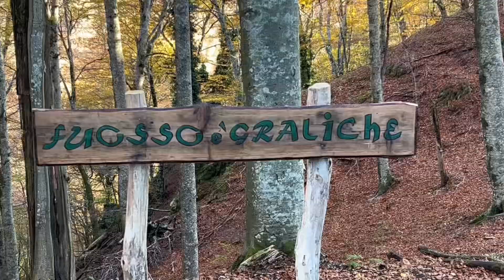2024.11.16. Monte Taburno